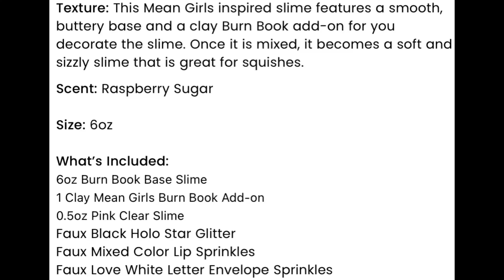How to Make Burn Book Slime